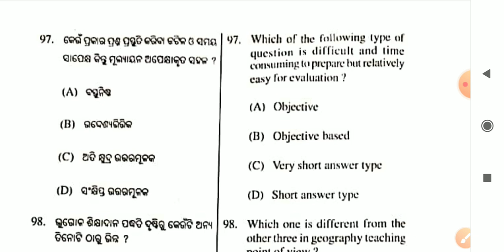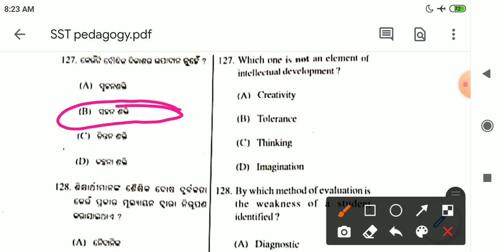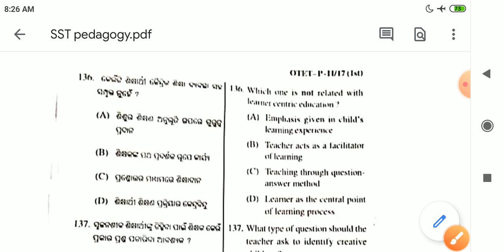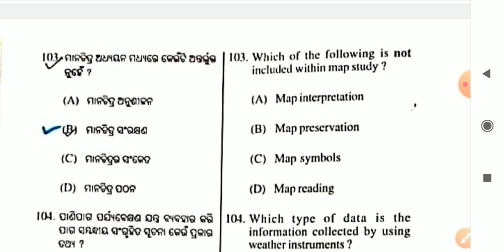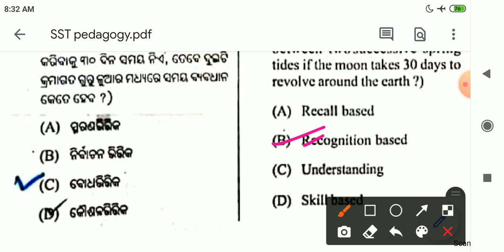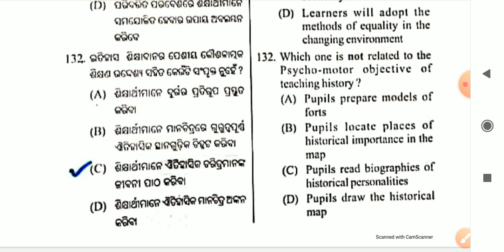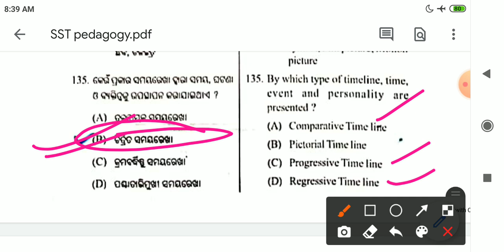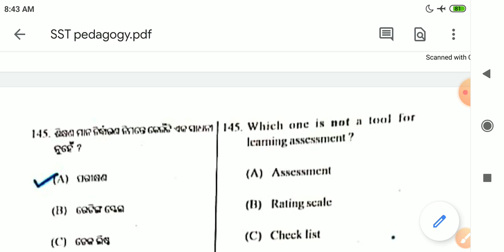SST pedagogy Question discussion !!! important Question with answer !!!must watch !!!